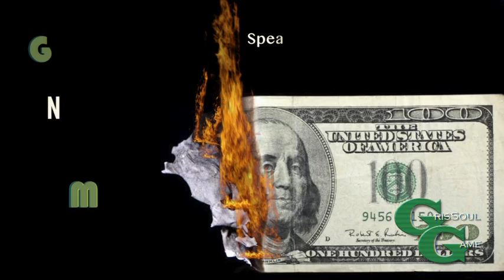GrisSoul Game - Nothing Is For Free (MIxTape) Track 11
Speak On It ft Gigga, King Art, & Thrax (of FlatLine Music)